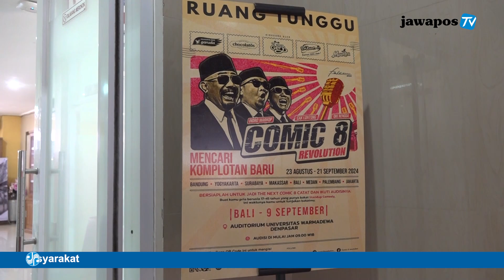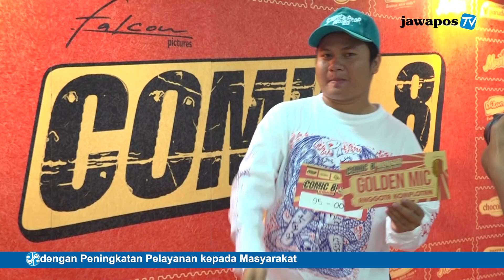AUDISI COMIC 8 REVOLUTION MENDARAT DI BALI || BERANDA NUSANTARA